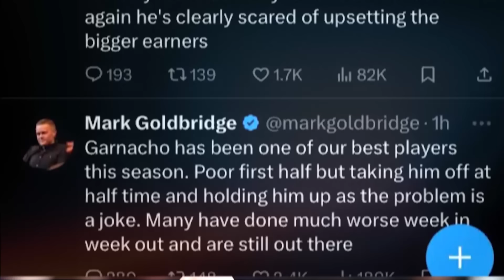GARNACHO CÔNG KHAI ĐÂM TEN HAG: ĐẦU ÓC ĐIỂM 4, CON NGƯỜI ĐIỂM 0 - ĐÃ DỐT THÌ ĐỪNG LÁO!